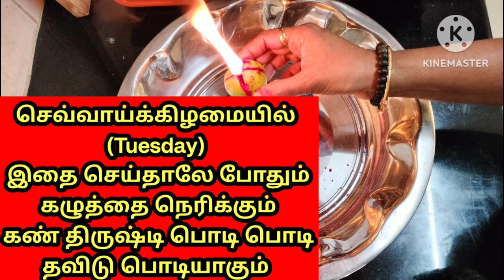செவ்வாய்க்கிழமையில் Tuesday கழுத்தை நெறிக்கும் கண் திருஷ்டிக்கு செய்வினைக்கு சக்தி வாய்ந்த பரிகாரம்